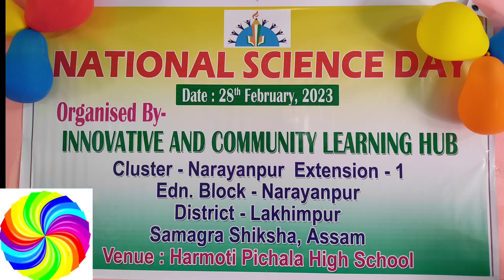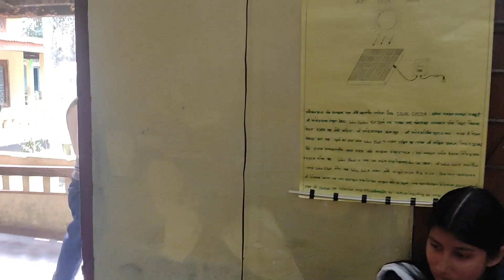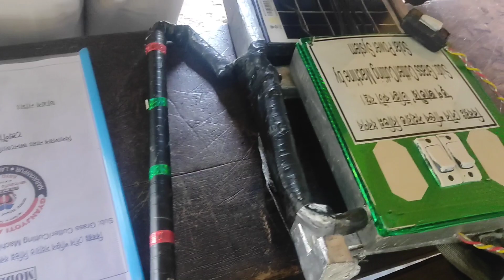National Science Day 2023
national science day, national science day 2023, quantum tech nobel prize drishtiias, national science day cv raman, national science day 2023 theme, national science day aim, national science day upsc, national science day drishti ias, science video, global science for global wellbeing, raman effect in hindi, raman scattering, raman effect definition, the quint videos, drishti ias hindi, geetanjali mam, in india, indepth drishti ias, Geetanjali drishti ias